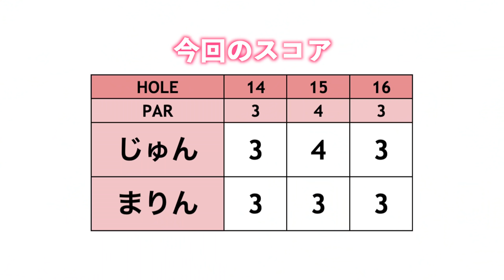ベタピンｷﾀーーー！！完璧すぎる90yショット✨[じゅん&まりんゴルフ#6]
今回は以前あきちゃんと上達企画に出演してくれたまりんちゃんが再登場！
じゅんちゃんとラウンドしました。